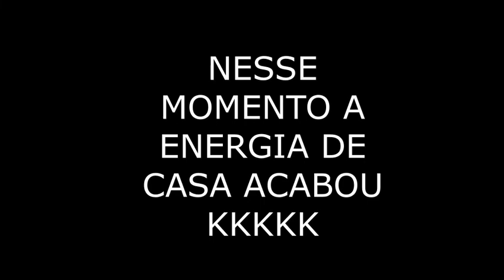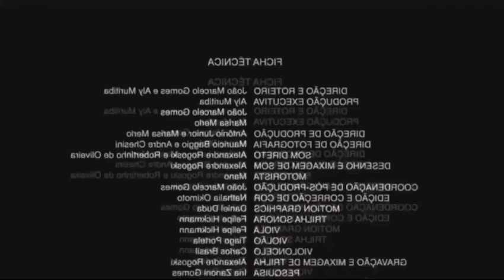COMPREI MINHA C 250 NO DESTINY ROLEPLAY MTA!!!!!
Salve Familia, sejam muito bem vindo a mais um video, espero que gostem;
Meta do canal é de 650 inscritos atualmente estamos com 467, Conto com Todos Vocês para ajudar a bater essa meta!!

Não querendo abusar de vocês, mas se puderem ajudar o canal fazendo uma doação para ajudar na melhoria dos videos!! agradeço a todos!!

CONFIGURAÇÕES

Processador AMD A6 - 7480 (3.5GHZ)
Placa de Video AMD 7450 (2GB RAM)
8GB De RAM
SSD 120GB
HD 1 TB
Windows 10

IGN0REM AS TAGS